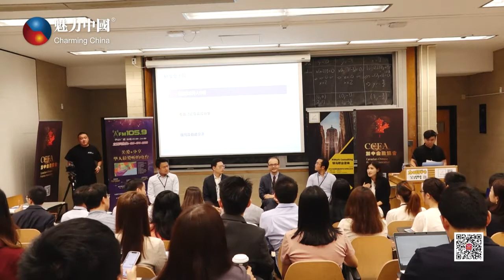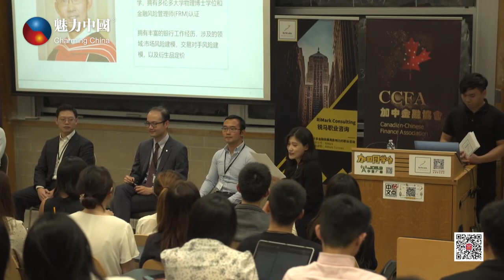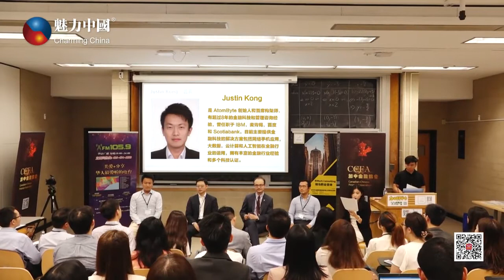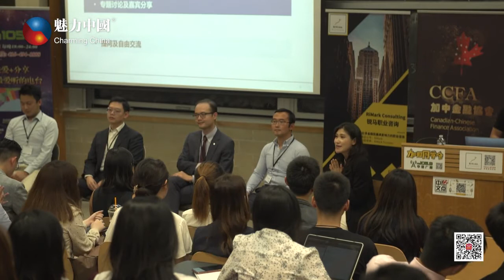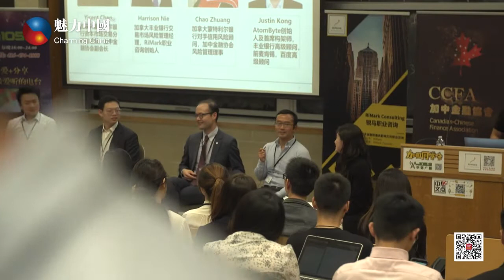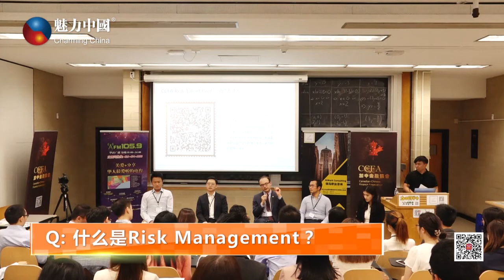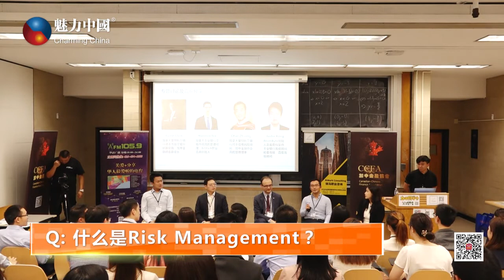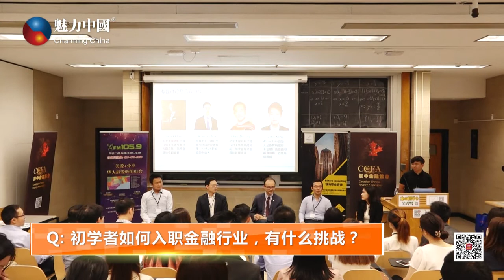加国同学会走进校园系列活动之多大专场 Market Risk职场启航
为在校毕业生、应届毕业生和职场新人提供市场风险管理领域的职业建议。